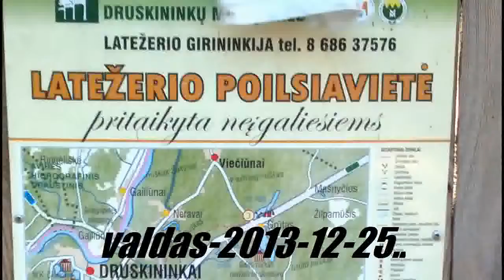Latezeris 2013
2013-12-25